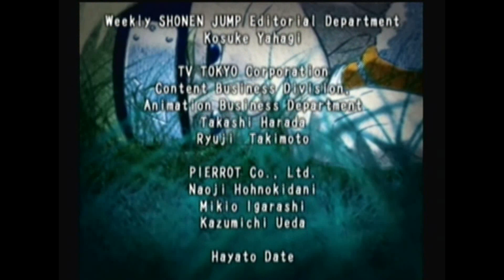Naruto Clash of Ninja Part 2 *Raw*